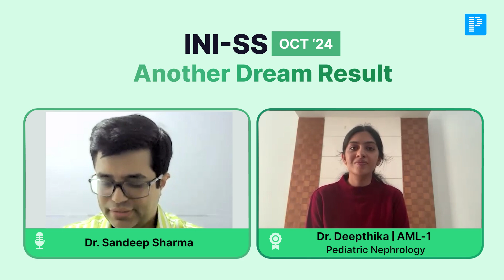Dr. Deepthika AML-1 in INI-SS Oct '24, honest interview with PrepLadder!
Join Dr. Deepthika, AML-1 Pediatric Nephrology INI-SS Oct '24, as she shares her success story with Dr. Sandeep Sharma, highlighting the pivotal role PrepLadder played in her preparation. Watch now and start your journey to success!